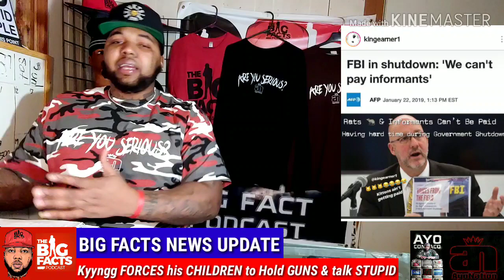**VIDEO** The Rap Trap: Kyyngg SHOOTS clip of KIDS w STRAPS & talking STUPID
Rapper Kyyngg is seen in a video with his kids playing around and on The Rap Trap our host AYO CONSACO breaks down the lyrics to see if they match what happened in real life.